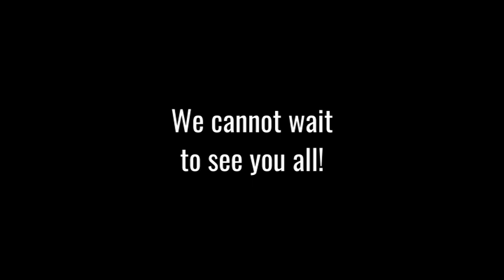Thank you to all of you from all of us!